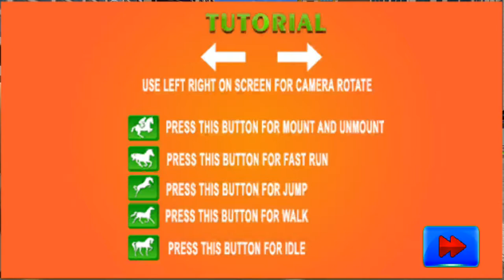Mountain Horse Pizza Delivery 2018 - Android Gameplay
Deliver fresh hot pizza on mounted horse or horse cart in limited given time

After the great success and different gameplay of ATV Pizza Delivery Boy and Moto Pizza delivery! Mas 3D Studio presents more different & futuristic way of pizza delivery as a horse pizza delivery boy! YES, this time on your favorite mounted horse in the category of pizza delivery games 2018. In Mounted Horse Pizza Delivery you will play a roll of pizza boy but not on bike nor on ATV quad or moto but on mounted horse. Pizza delivery games 2018 were never been so futuristic. You also have horse cart pizza delivery or horse carriage pizza delivery with offroad mode for multiple transport tasks. You have to be quick and avoid city traffic like fast going bus, car and truck in shortest amount of time. This city pizza delivery is different and fun pizzeria boy game. Use your transporter horse for pizza delivery. Mounted horse riding in vast 3D city environment with challenging transport missions. Play Mounted Horse Pizza delivery and forget other motorbike pizza delivery games.

Multiple Challenging Modes Gameplay:

You need to be horse cart driver in hilly offroads to deliver fresh hot pizza through horse carriage with offroad pizza delivery challenge. Choose your favorite mounted police horse with top free pizza motor bike delivery boy new games. So get ready for this pizza order game and chase your destination quickly with pizza delivery on horse. This futuristic pizzeria game is new concept of hawker food delivery. In this horse pizza delivery get ready to enjoy the pizza and order our pizza shop, the pizza boy will collect tasty hot pizza from the pizza shop and will deliver different areas of city within the given time to the clients on his horse carriage or horse cart. If customer needs quick delivery then the pizza delivery boy will deliver on mounted horse as horse pizza delivery boy.

Features of MOUNTED HORSE PIZZA DELIVERY:

- Dual mode gameplay with horse pizza delivery & Horse cart pizza delivery.
- Deliver pizza in limited amount of time with pizza delivery games 2018 3d.
- Ride horse rush against crazy traffic, avoid hurdles with multiple transporter challenges.
- Pizza delivery horse rider character with City pizza delivery games.
- Amazing horse riding & 3D fantasy city environment with horse chase.

So it’s time to be a pizza delivery rider with horse cart driving games and change the old concept of motorbike pizza delivery games. Pizza delivery on horse is futuristic way for pizzeria guy with offroad pizza delivery.

“From the makers of Moto Pizza Delivery & ATV Pizza Delivery Boy”